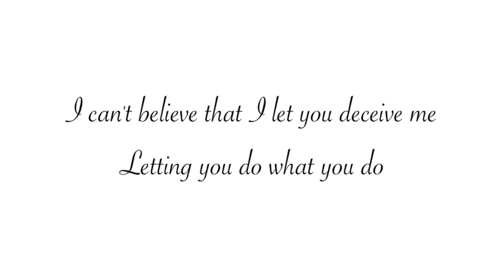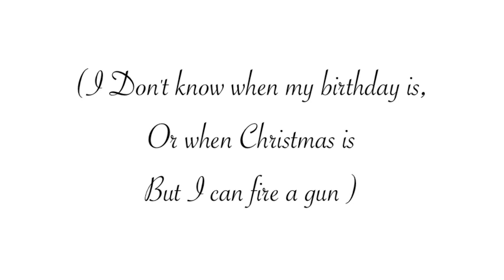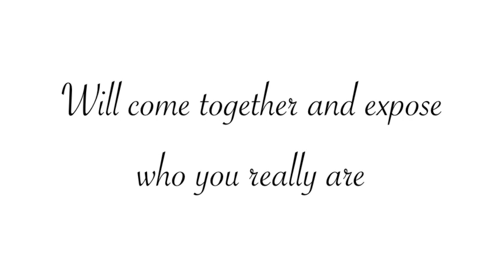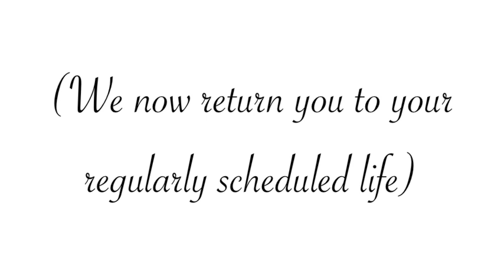Jehovah’s Witness Whistleblowers Anthem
An original song raising awareness to those negatively effected by the Jehovah Witness organization & a prayer for active JWs to repent in Jesus name.

"I am the way, the truth, and the life " - Jesus Christ (John 14:6)